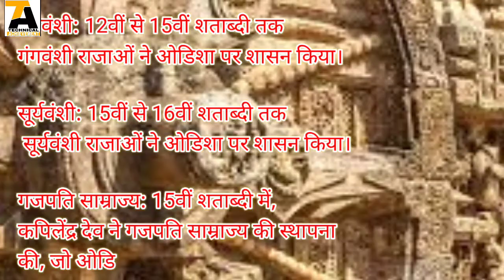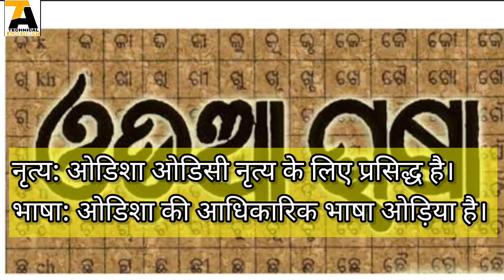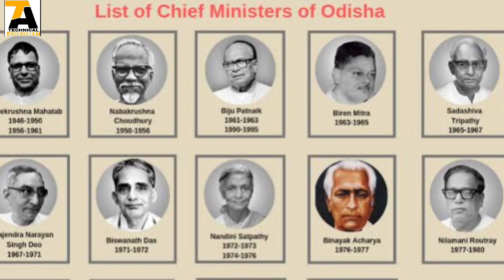History of Odisha || ओडिशा: भारत का खजाना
Hello Everyone
My Self Kanhaiya Vishwakarma

Aap mujhse social app k zariye bhi jud sakte hai.

-: Whatsapp group is full so, please follow the fb page, Instagram and telegram channel.

About channel-:
Friends mere is youtube channel me apko technical education knowledge milegi. Jaise Hello Everyone

About channel-:
Friends mere is youtube channel me apko technical education knowledge milegi. Jaise ki general knowledge ki jaankari, Turner, machinist, ITI, diploma, ki MCQ hamesha milta rahega. Live practical dekhne ka mouka. ITI ka study material or bhi bahot kuchh.